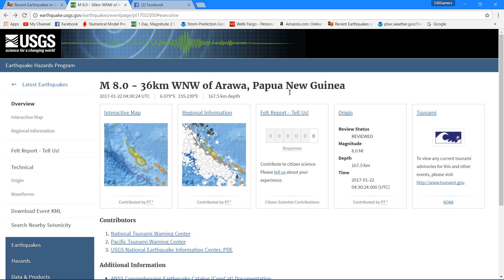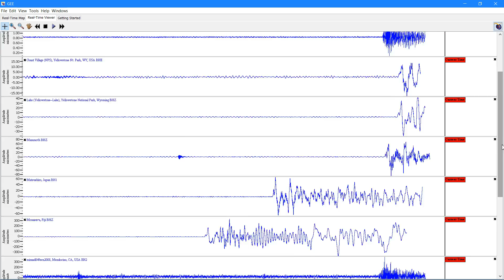Huge 8.0 Earthquake Papua New Guinea 1/22/2017